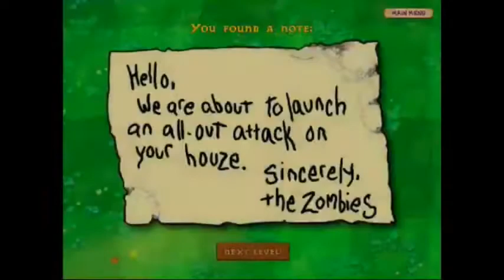Zombies attack my home (Plants vs zombies chapter 1, Gameplay)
About Me ► My name is Sohan lal mridha. I'm from kolkata and I'm a student Now.I make family friendly comedy, Art and craft, Gaming and many type of videos on this channel for everyone to enjoy with their family.